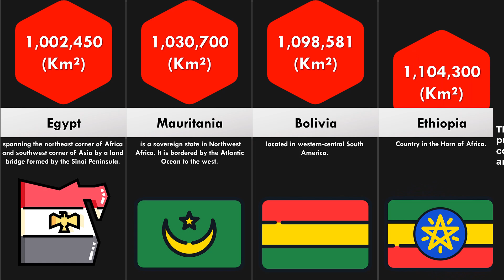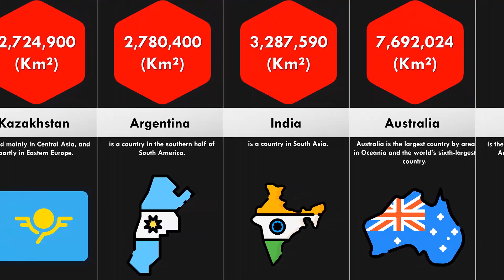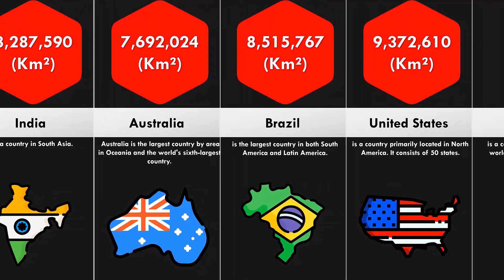Comparison: Largest Countries In The world